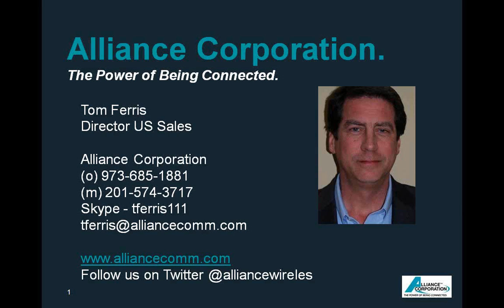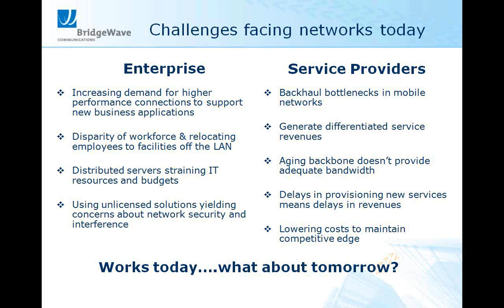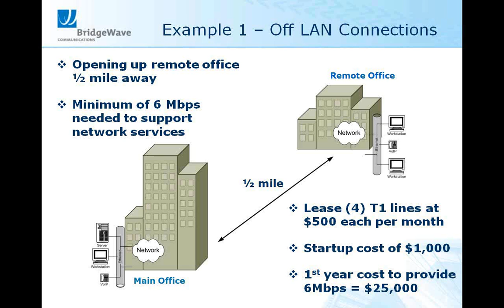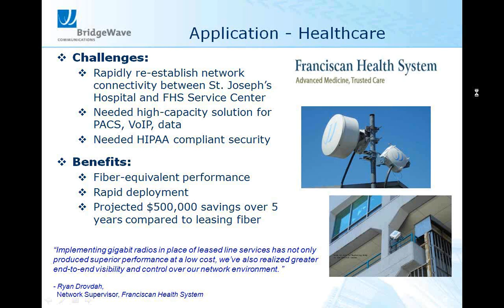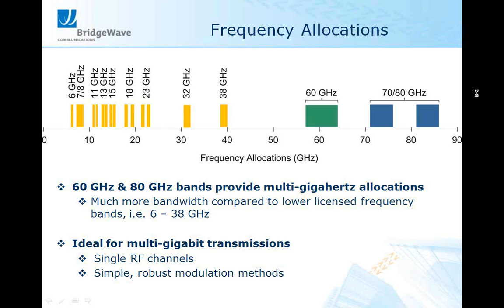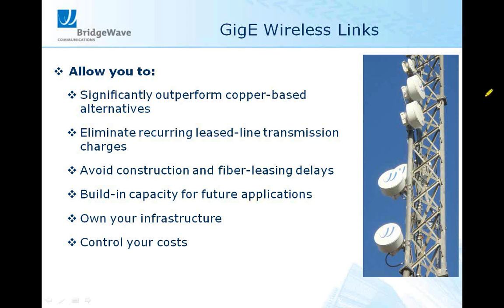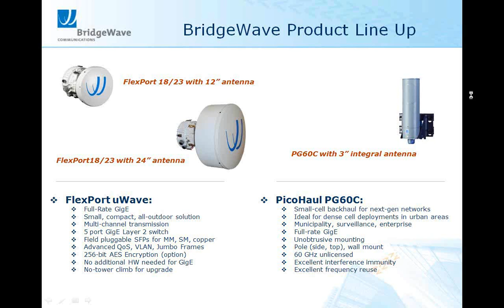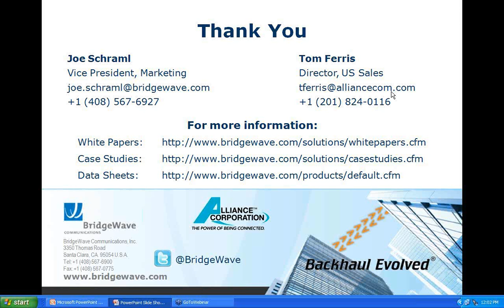High Capacity GigE Wireless Solutions: How to Maximize Network Performance while Lowering OpEx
If you are interested to learn how to utilize high-capacity wireless links to replace fiber, or aging copper-based leased lines, watch this recorded webinar to gain insight on:

*Emerging GigE wireless solutions that can work as an excellent alternative to fiber and leased line connections.
* 60/80 GHz & microwave frequency bands
* How GigE solutions provide significant cost savings
* Real-world installations, examples from clients in the government, education, healthcare, and enterprise segments

Enterprises using the GigE wireless links can significantly outperform copper based services, eliminate recurring leased line costs and provision services to new facilities in days, not months.

This presentation was given by Joe Schraml, VP of Marketing BridgeWave Communications. Schraml has more than two decades of experience in microwave radio systems, and has held positions in manufacturing, network operations, sales engineering, and product marketing at several microwave radio manufacturers.